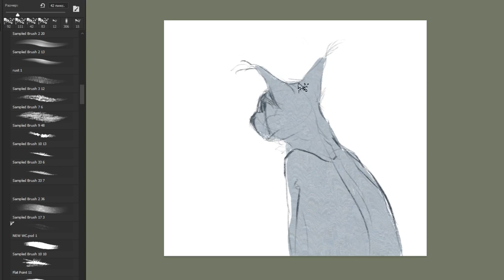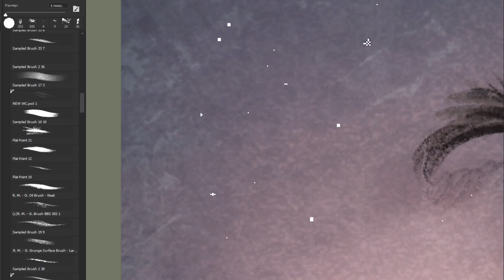speedpaint | finchwing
a birthday present for finchwing!

programs used:
- photoshop CC2017 (for drawing)
- premiere pro CC2017 (for editing speedpaint)
- OBS (for recording)